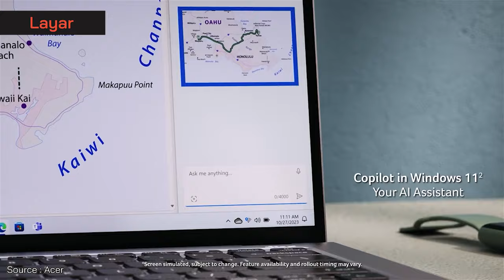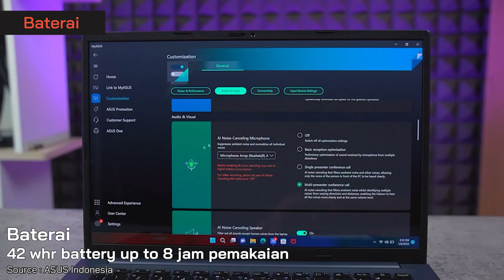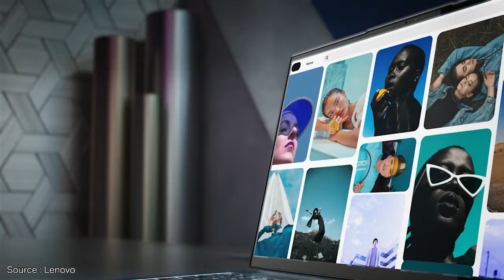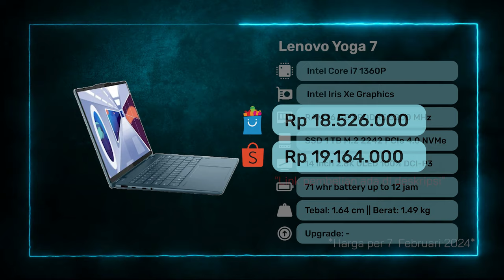LAPTOP EDITING VIDEO TERBAIK TAHUN 2024! - 100% sRGB Mulai 6 Jutaan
1. Laptop Editing 1

2. Laptop Editing 2

3. Laptop Editing 3

4. Laptop Editing 4

5. Laptop Editing 5

Yo guys!
Laptop editing video terbaik di tahun 2024 makin seru nih. Dengan budget mulai 6 jutaan, kita bisa dapet laptop editing video terbaik yang pas buat profesional. Bahkan ada spek laptop editing yang mantul yakni CPU Intel Core i7 1360P, Intel Iris Xe Graphics, RAM 16 GB LPDDR5 5200 MHz, dan SSD 1 TB. Yuk nonton sampai akhir tuk memilih laptop editing terbaik untukmu.

Salam Gadgeters!

0:00 Intro
0:09 Laptop Editing, mulai berapa juta?
0:29 Laptop Terbaik No 1
2:15 Kesimpulan Laptop No 1
2:28 Laptop Terbaik No 2
4:02 Kesimpulan Laptop No 2
4:15 Laptop Terbaik No 3
5:47 Kesimpulan Laptop No 3
6:00 Laptop Terbaik No 4
7:41 Kesimpulan Laptop No 4
7:54 Laptop Terbaik No 5
9:26 Kesimpulan Laptop No 5
9:39 Kesimpulan Video

~ Sumber Footage ~
Thanks to:
1. Jagat Review : @JagatReview
2. Acer : @Acer
3. Asus Indonesia : @AsusIndonesia
4. Kharisma Kencana : @kharismakencana
5. Lenovo : @Lenovo

-Copyright-
Title 17, US Code (Sections 107-118 of the copyright law, Act 1976):

~ Tag (abaikan) ~
Laptop Editing Video Terbaik 2024, Laptop Editing Terbaik, Laptop Editing Video, Laptop Editing Murah, Rekomendasi Laptop Editing, Rekomendasi Laptop Editing Video Terbaik, Laptop Editing Video Murah, Laptop Untuk Edit Video, Infinix Inbook X2, Acer Swift Go SFG14, Asus A1404VA, Lenovo Ideapad Gaming 3, Lenovo Yoga 7 14IRL8, laptop editing dibawah 10 juta, laptop editing video 5 jutaan, laptop editing video 10 jutaan, laptop terbaik buat editing video, gadgetin,dk id,dhiarcom,yatekno,bestindotech,pan channel,mau gadget,pricebook,nyantech, laptop terbaik gadgetin